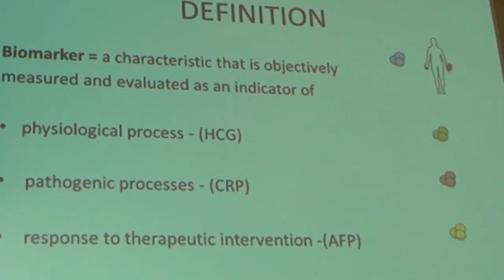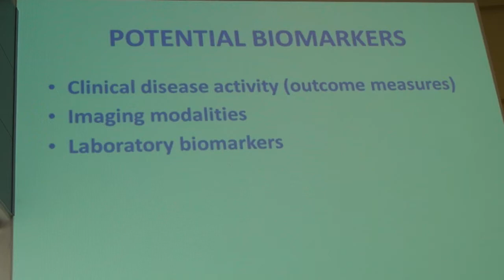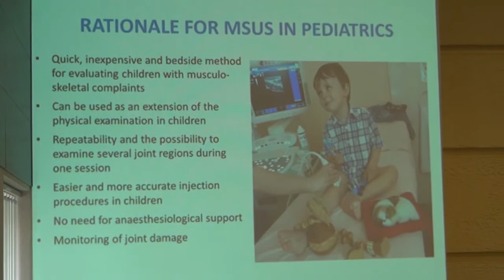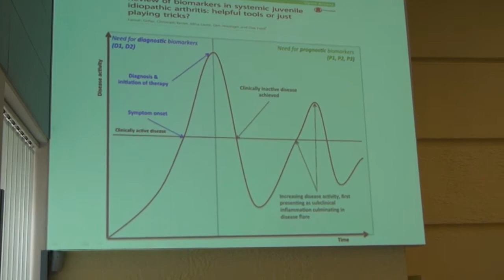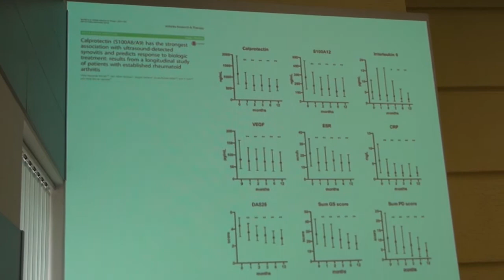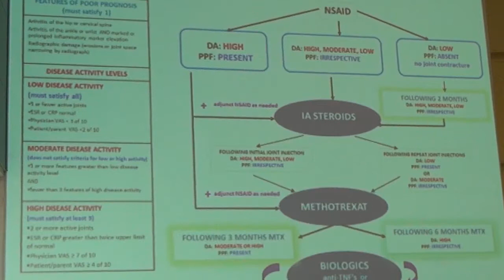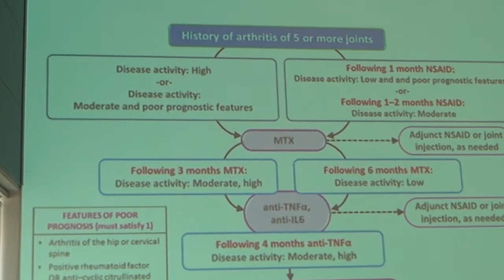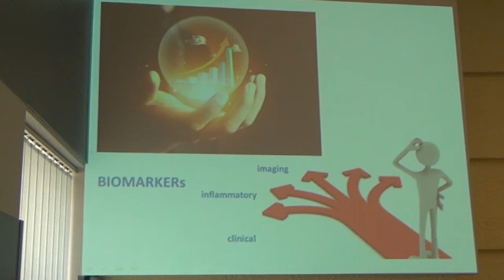Jelena Vojinovic, Full Professor MD PhD, Serbia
Biomarkers to predict outcome in JIA